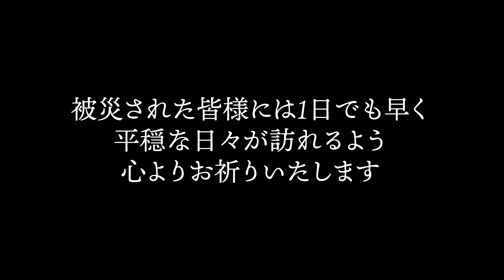北海道キャンプ【雪中キャンピングカー車中泊】北見サウスヒルズ、凍った雑煮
年越しキャンプの2泊目は、キャンピングカーの氷柱を落とすほど極寒。極寒の車中泊はどんなところが不便！？やすまるだしと醤油だけで味付けした雑煮は本当に美味しかった！
最高の夜景に大人の本気ソリ滑り、凧上げ、おいしい料理とお酒。
北見のタコス＆レザー製品の店「CACTUS」さんへ。みんなでワイワイ餅つきとレーザー刻印まで。ぜひ最後までご視聴ください。

目次
00:00 今回の見どころ
00:20 元旦の朝
01:09 お雑煮やすまるだし
05:00 北見市街地を眺める
05:27 極寒キャンピングカー
06:31 元旦の夜ご飯
07:52 北見の夜景
08:33 極寒の朝
08:57 キャンピングカーと電源
09:41 テント内のコタツスタイル
11:19 凍ったお雑煮-18℃
13:00 撤収作業
13:36 雪おろし
14:27 凧上げ
15:08 ソリ滑り
16:26 北見CACTUSさん
19:36 レーザー名入れ
20:20 夫ダイブ
20:54 次回予告

【やすまるだしについて】

初回購入アンケートで 「ちょぴこ北の暮らしch」 と答えるとお得に購入できます！

ご出演いただいたYouTuberさん
にょんチャンネル

chopico(ちょぴこ)オリジナルECサイト(ネット通販)はこちら

旭川帆布アウトドアバッグ製作職人ミチヒトさん

使用焚き火台 A Product  iron oven
北海道当麻町(とうまちょう) 世良鉄工(せらてっこう)

コーヒーが大好きなちょぴことたかさんについて、コーヒーソムリエKazuさんがYahoo!ニュース エキスパートの記事に私たちのことを紹介してくださいました！
キャンピングカーが納車になる前から取材をしていただいたので、ストーリーがダイレクトに伝わります。ぜひ合わせてご覧ください。

ナッツRV札幌
ホームページ

ナッツRV
ホームページ

ちょぴこ北の暮らしchでは、車中泊、北海道キャンプを中心に発信。今後はオリジナル製品販売や道外車中泊旅なども発信していきます。

ちょぴこ北の暮らしch SNS
ちょぴこinstagram
たかろぐ（たかさんのアウトドアブログ）
ーーーーーーーーーー
または、こちらのメールまでよろしくお願いいたします。
（☆マークを@に変更して送信してください）